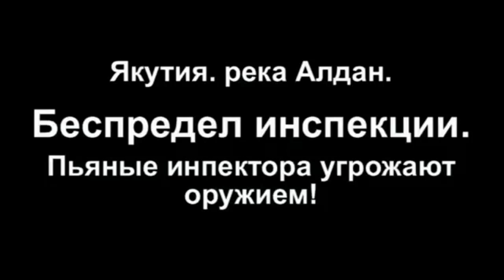Рыбаки и госинспекторы (образцы ненадлежащего поведения). Саха (Якутия), 2012-2013 [?]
18+ (нецензурные выражения)
Часть видео, снятого в Алданском улусе (районе) Республики Саха (Якутия), по словам одного из персонажей, сотрудника Минприроды РС(Я), в 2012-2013 гг.
Может быть использована в качестве учебного материала.

Источник видео (полное): Aidar Ibragimov. Без слов. 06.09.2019. URL (Фейсбук)